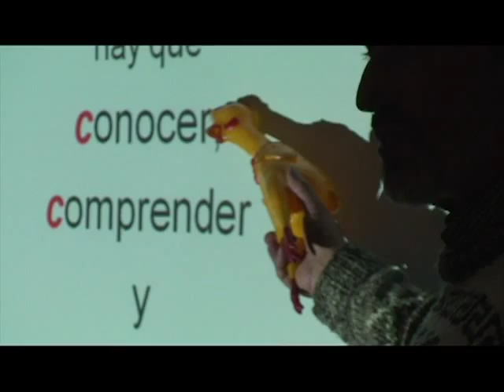Ecólogo y Botánica extranjeros visitan la UMAG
Ecólogo Peter Feinsinger y la Doctora en Botánica Yralís Ventosa realizan ciclo de charlas para expligar el ciclo de indagación, un nuevo paradigma científico y educativo